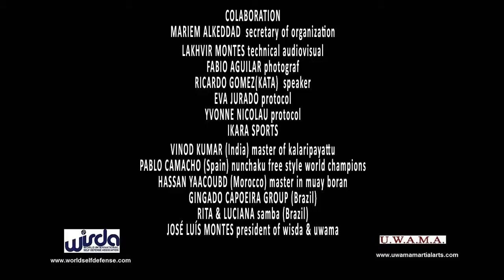Gala 300 special Brazil 2015 - José Luís Montes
Gala 300 special Brazil 2015, Trailer
¿Tienes un grupo de más de 10 personas? Llámame y organizamos un curso.

Do you have a group of at least 10 people? Call me and we organize a course.